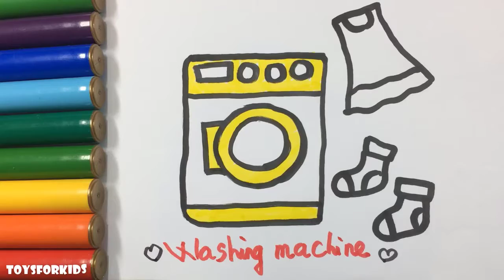Washing Machine Coloring Page, Learn Colors, How to Draw Washing Machine